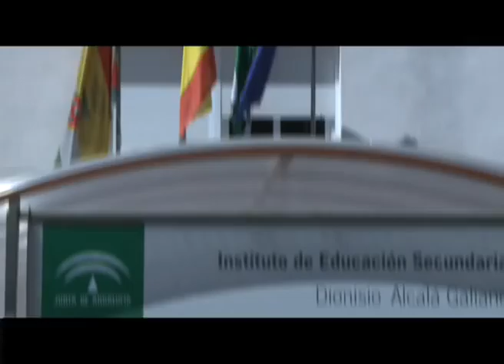MAKING OFF Jóvenes y Europa.wmv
Así se hizo... El IES Dionisio Alcalá Galiano 'construye' Europa desde Cabra, Córdoba.
Making off... 'Building' Europe. Alcalá Galiano Sec. School, from Cabra, Córdoba, Spain.
May the 9th 2010.